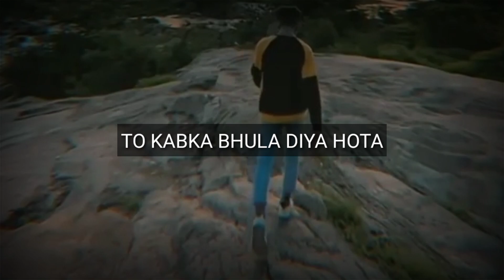😢mood off🥺 new 🥀WhatsApp status shayari status